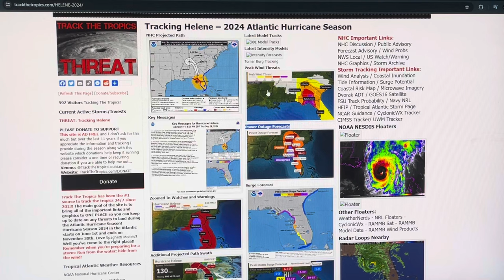UNPRECEDENTED *PLANETARY LVL EVENT NOW OCCURING~!MASSIVE BLASTS SEND ENTIRE POPULATION SCRAMBLING~!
There is something about this storm the authorities are keeping hidden from the public. !!!
Please *PRAY for US!!! We could sure use your help!! only $1/month ! GOD Bless You!!